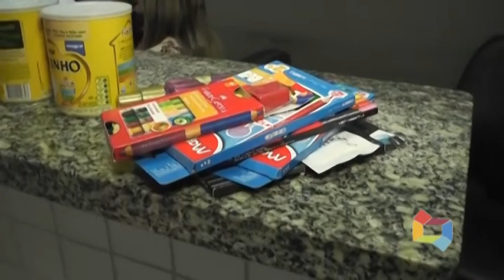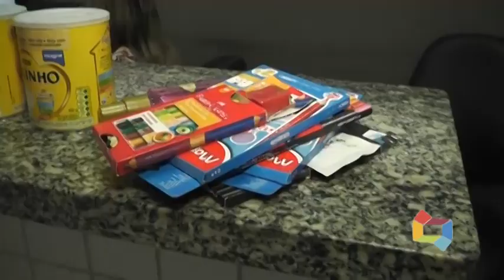CASAL CONDUZIDO POR FURTO NO MIX MATEUS 27 08 2020